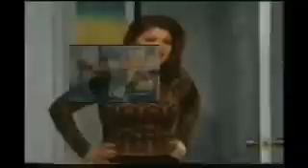MALDITA LISIADA (BESANDO A LA..) Ver. FULL